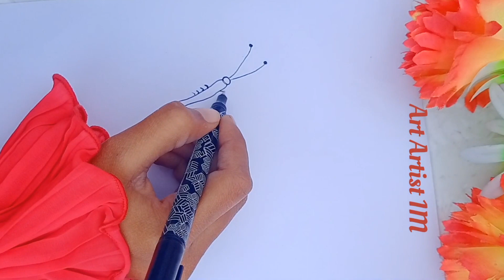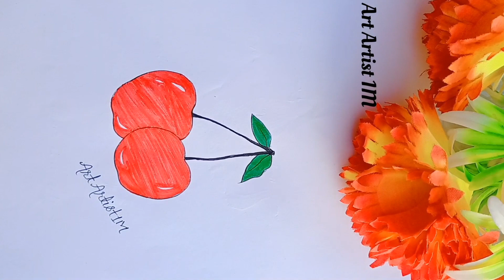4 amazing Easy drawing step by step /satisfying & creative art ideas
4 amazing Easy drawing step by step /satisfying & creative art ideas

hello guys
Art and 1M

4 amazing Easy drawing step by step /satisfying & creative art ideasEasy alekhan designs
beautiful Alekhan painting ideas for beginners
beautiful Alekhan painting step by step
Easy alekhan designs